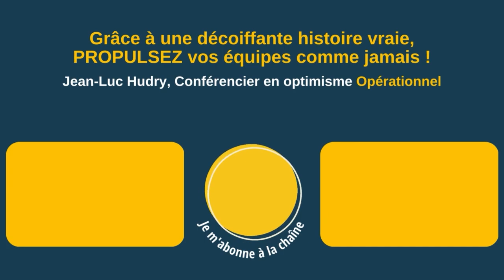La conférence parle aux gens qui repartent avec des choses à appliquer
"Jean-Luc, je voulais dire j'ai eu de très bons retours sur ta conférence.

Les gens sont vraiment super contents.

Ca parlait aux gens et je pense qu'ils ont vraiment compris avec des choses, des choses à mettre en place dans leur entreprise, ils vont être contents."

▶ À propos :
- 6 ans d’études de management : France+ Japon + USA
👉 Et maintenant ?